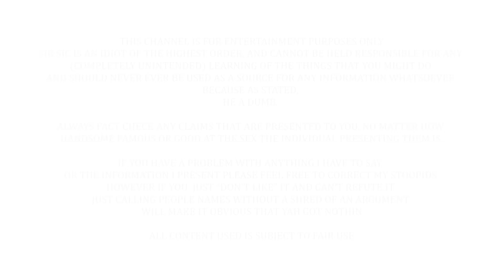Jordan Petersons "ONLY Good Atheist Argument" Is IDIOTIC Nonsense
Today we are going to find out how atheism is just not allowed, you cant do it, its against the law and if you try, you have to be thrown into brain jail...

I DO NOT DO GIVEAWAYS if anyone replies with my name/picture (but not highlighted) in the comments telling you you have won something, it is 100% a scam. Dont give them anything but a block and a report.

In no particular order:
What Jesus?
Joshua Garza
Questionmark
lukas_dox
Ultima9
CoolGuyGrant
DogOfKrondor
Julian layzell
Sami Kay
Fritzy Fox
Lane0525
Soxxly
Robert L
Odd Fellow One
Myster-M